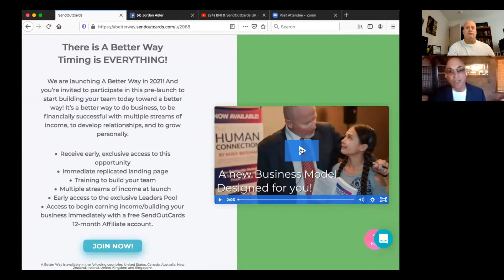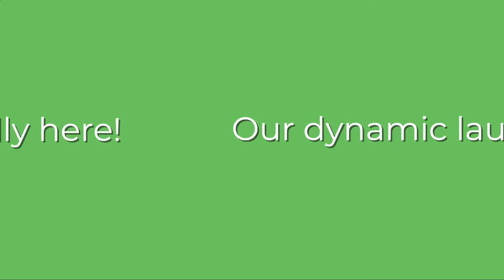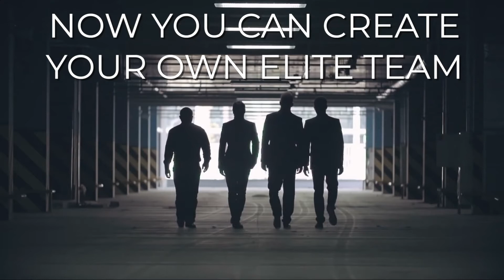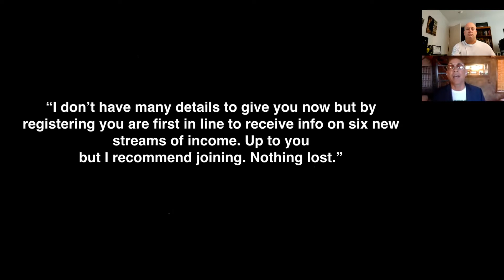residualincome Jordan & Trevor talking bout 'a better way' to work from home and for yourself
To sign up right now for FREE and absolutely nothing to lose, click on this link right now.  After you sign up you will receive an email with your replicating link so you can sign up people to get positioned.  We have until Monday and then you are no longer allowed to sign up for FREE.  Get positioned now.  Zero cost and nothing to lose but an awful lot to lose if you miss out on this opportunity with one of the most successful network marketing companies of all time and probably the most successful relationship marketers ever within this industry 'Jordan Adler'  Author of Beach Money.

Directly from Jordan Adler:

LAUNCH ON JAN 15

TRACK RECORD:
17 years in business
Over $130 Million paid in commissions
one of only 15 companies paying residuals for 15 years or more
7 million cards over the holidays
170 million cards sent

“A BETTER WAY”
New Company Forming
Multiple streams of income
6 Income streams
Relationship Development Company
7000 members in less than one week

by joining “A Better Way”

BY JOINING YOU GET;

2. First in line to get launch info
3. First in to be part of the launch
4. Bonus Pool funded on day 1
5. Self replicating link (enroll 10 and you’ll be in our Founders “Winners Circle”